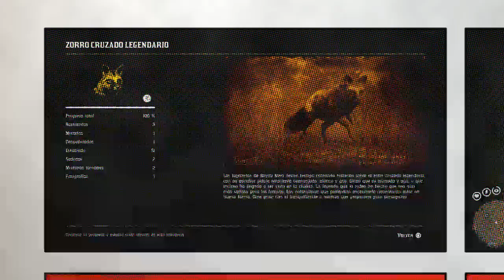Red Dead online. ZORRO CRUZADO LEGENDARIO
ESTE ES EL CANAL SECUNDARIO CHICOS LES AGRADEZCO MUCHO EL APOYO SUERTE